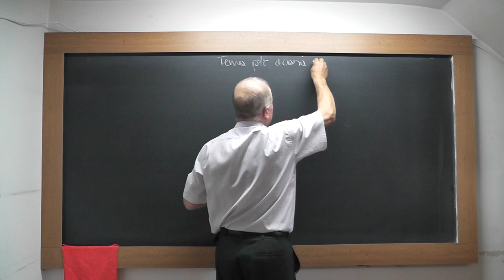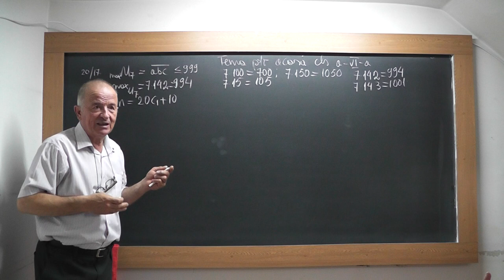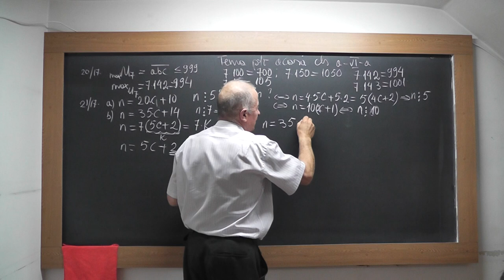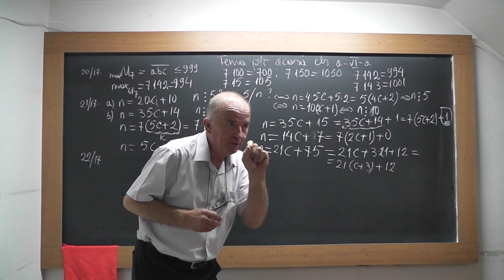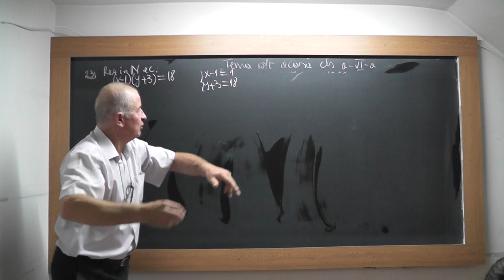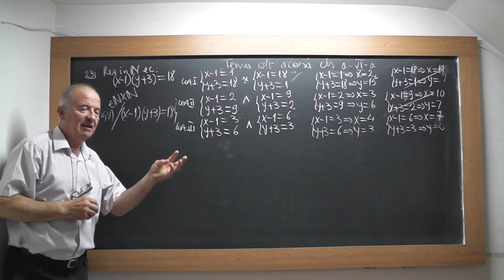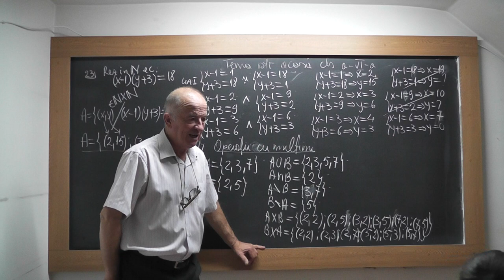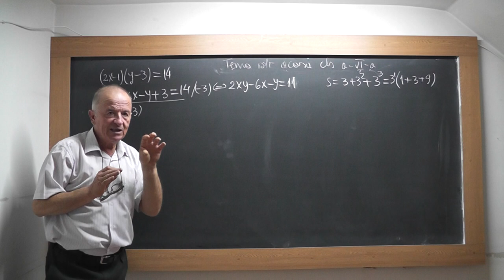1/3 1557 Clasa 6 Teorema impartirii cu rest Operatii cu puteri Operatii cu multimi Ecuatii in N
Aceste lectii sunt SUSTINUTE de VOI si daca va sunt utile, as aprecia un Like, Share, Comment - In aceasta lectie de matematica pe care o puteti vedea in direct si pe ne ocupam de tema pentru acasa la clasa a VI-a la algebra. Din cuprins: Divizorii si multiplii unui numar natural, Teorema impartirii cu rest, Operatii cu puteri, Operatii cu multimi, Ecuatii in N. Daca lectia va este utila, as aprecia un Share, Like, Comment
- VIDEO MATEMATICA cu Proful Online sau cautati pe Google: profu online Ioan Ursu